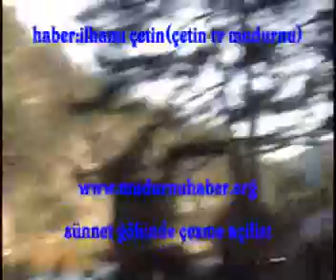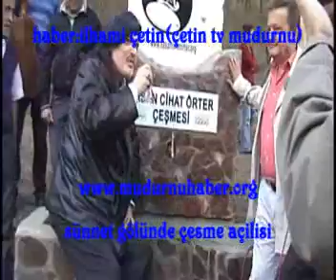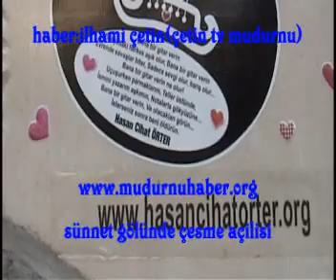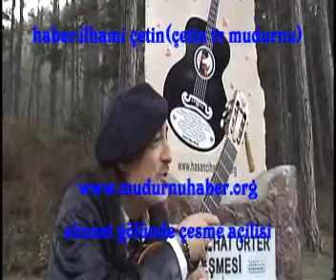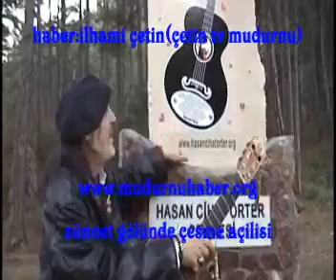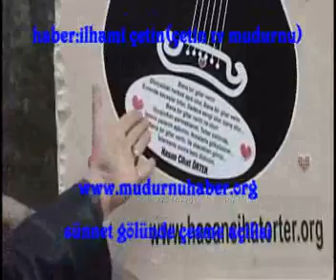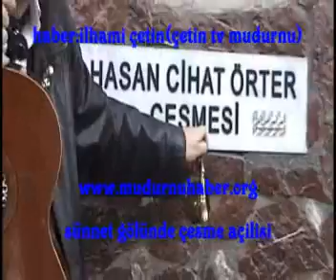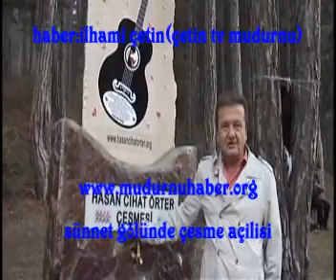Sünnet gölünde çeşme açılışı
Bolu göynük sünnet gölünde çeşme yaptıran uğur türesin,çeşmeye adını verdiği bestekar Hasan Cihat Örter,Mudurnu belediye başkanı Mehmet İnegöl ve davetliler tarafından dualarla açılışı yapıldı.